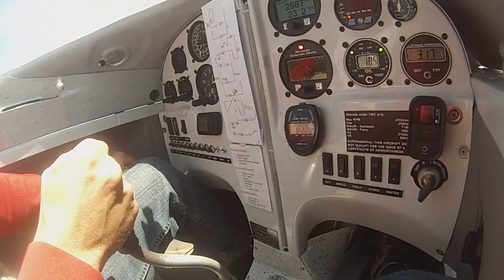The Big African Airshow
This video is about The Big African Airshow. 7 September 2014. Charles Prince Airfield. Zimbabwe.